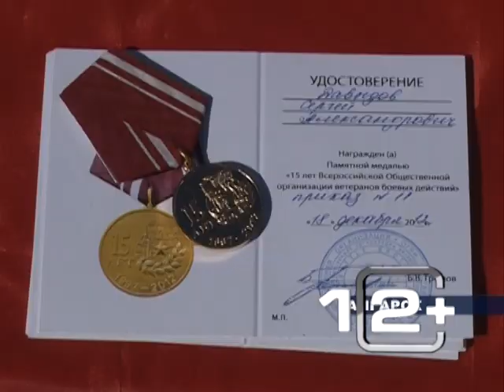23 года с момента образования отмечает 63 й полк оперативного назначения